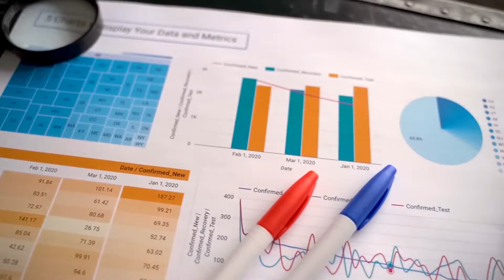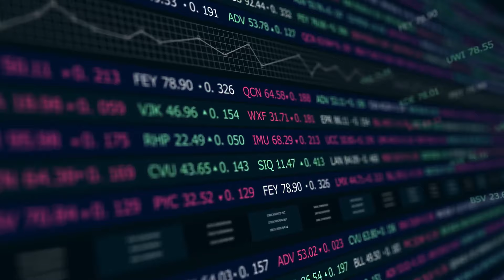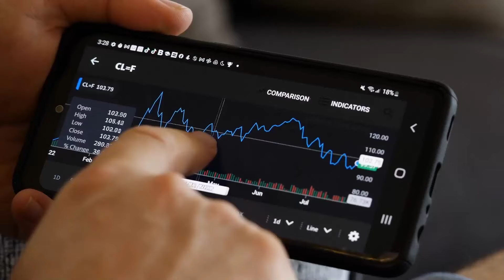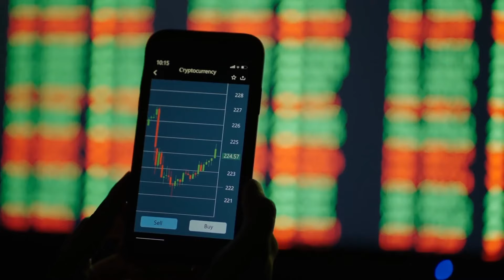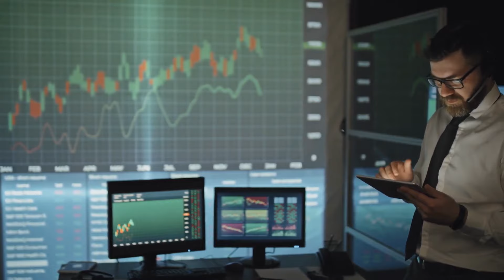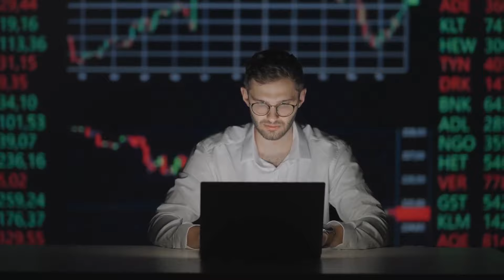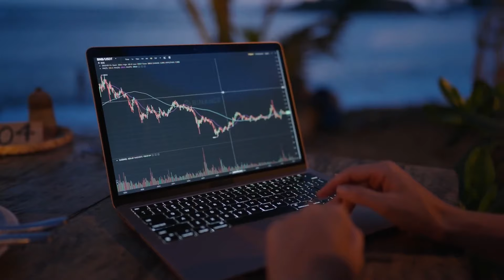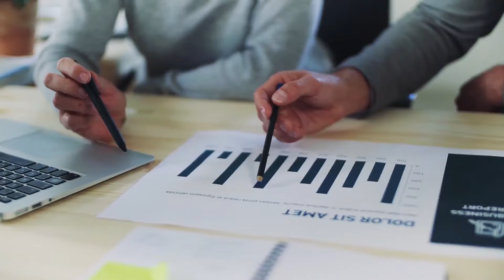True Value Of Gold & Silver , Can Make You $_____ | Andy Schectman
The Real Truth About Gold & Silver | Andy Schectman

Andy Schectman talks about the most common myths in the gold and silver stacking community. These include myths about tracking devices in the new Silver Eagle coins. Miles Franklin's operations have opened thousands of type-2 Silver Eagle monster boxes and x-rayed coins, and found no tracking devices. However, the myths persist and therefore need to be addressed.